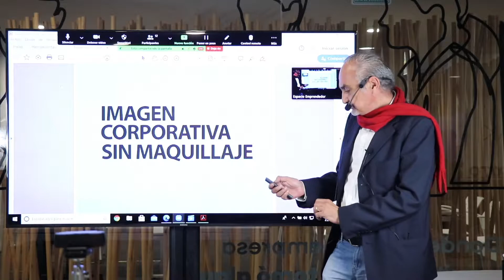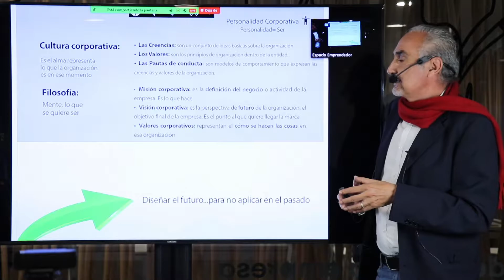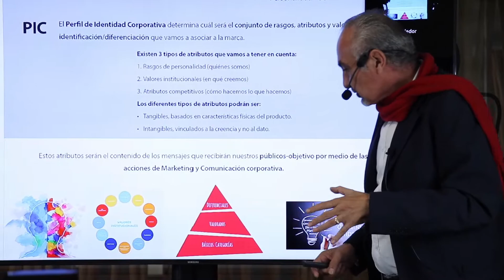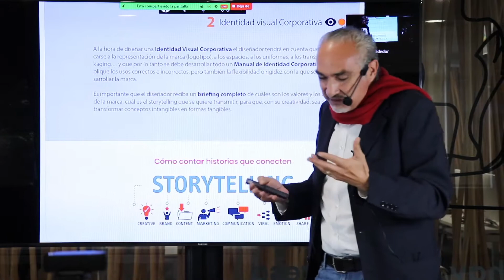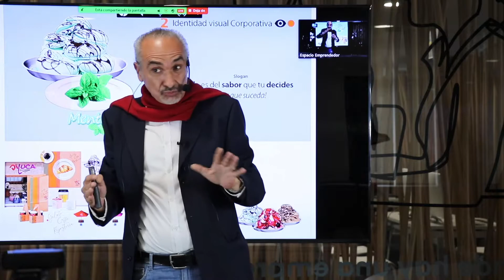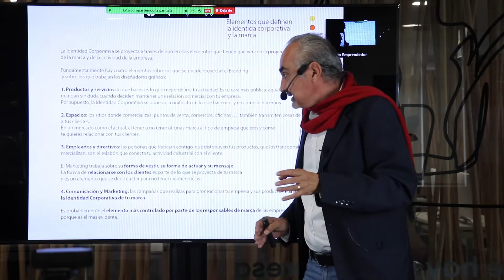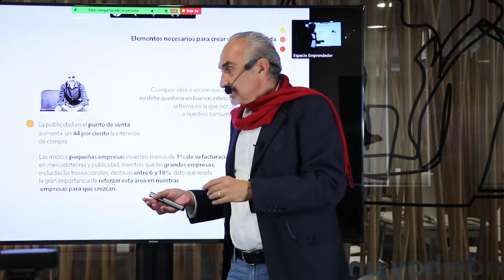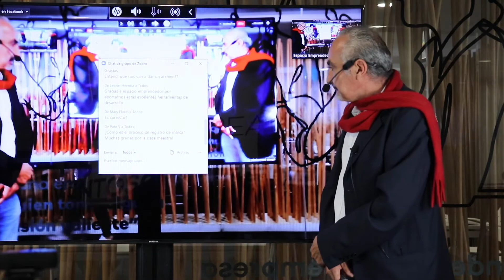Imagen corporativa sin maquillaje